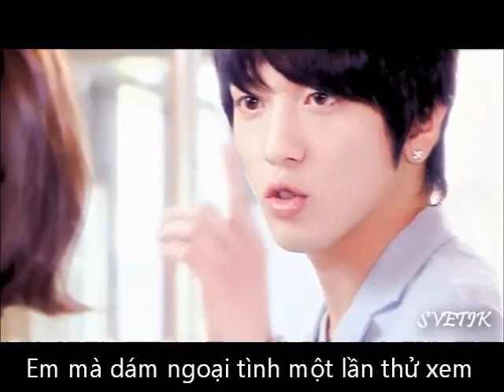My Movie -New story Heartstrings -Lee Shin and Kyu Won_Remake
Trong clip này thì Won và shin đã là người yêu của nhau . Nhưng do hiểu lầm nên họ quyết định chia tay . Nhưng không thể nào quên được nhau , những kỉ niệm trong họ tràn về làm họ đau khổ và mệt mỏi...Cuối cùng họ cũng quay về bên nhau . Clip này em nhấn mạnh khỏang thời gian đau khổ khi 2 người chia tay .Để nhà mình thấy được nếu won và shin không có nhau thì không được

In this clip, the Won and shin in love. But by misunderstanding, they decided to split. But never forget each other, the memories flooding back to them in their pain and fatigue ... Finally they returned together. Clip this period of time they emphasize the suffering when they broke up.